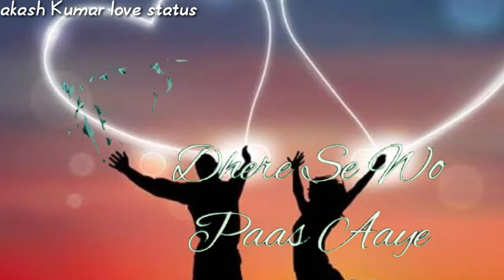Haal Hua Deewano Sa Haal hua status WhatsApp Shandar ♥️♥️WhatsApp status romantic love song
Agar Ham Aapko Hamari video Pasand Aaye To Hamare channel ko support Jarur kijiye jisse jisse Aapko Hamari video ki notification prapt Ho

Thanks friends